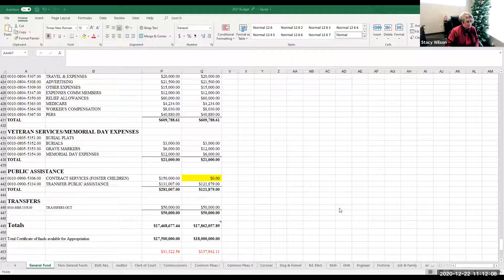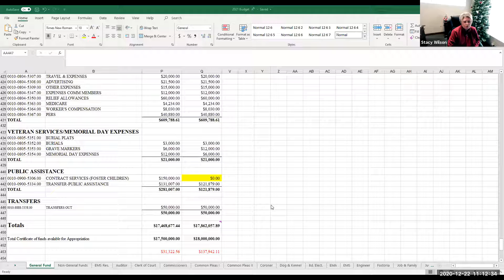Board Session 12/22/20